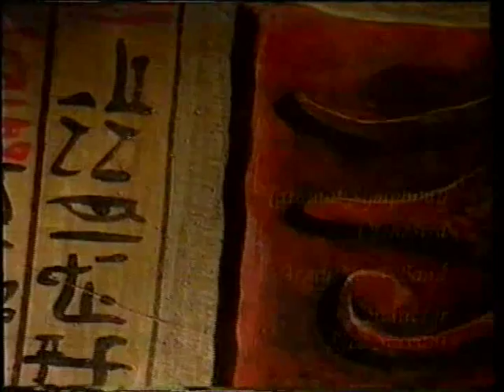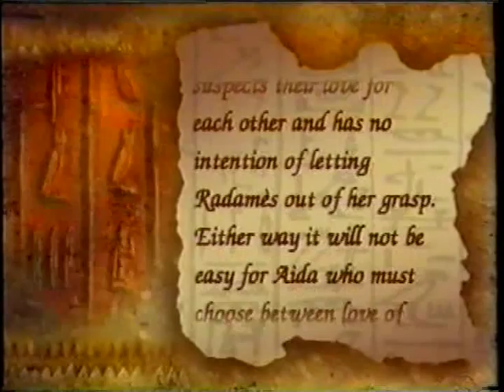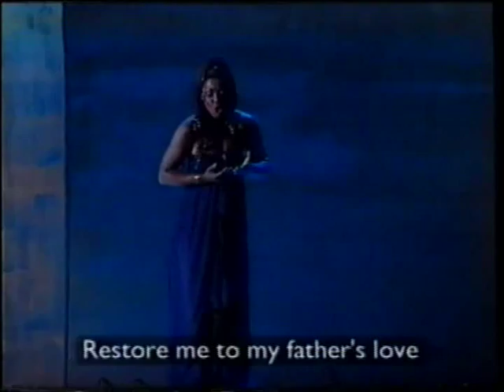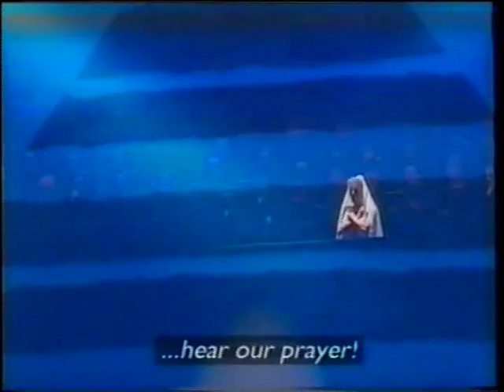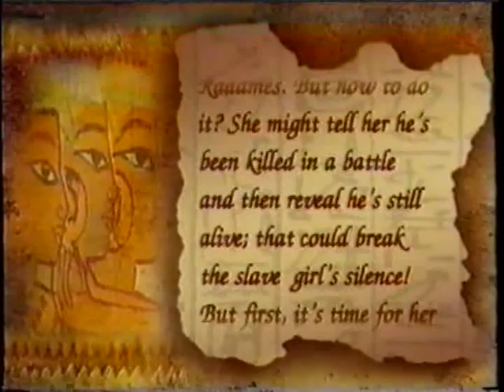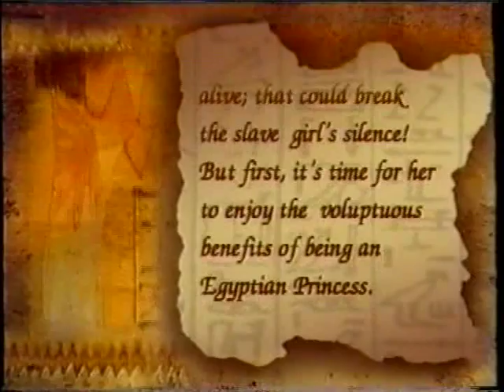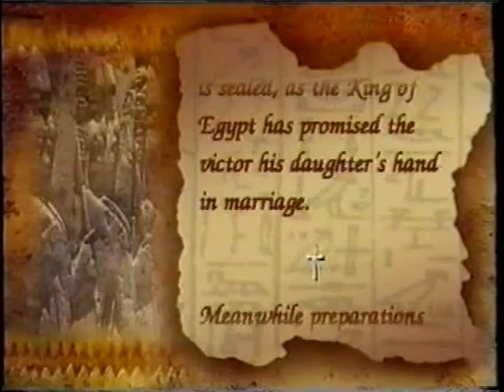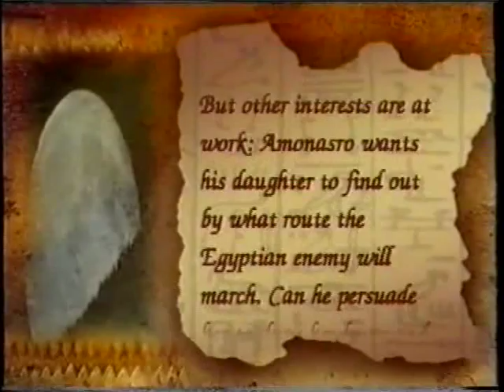VERDI: Aida (part 1 of 2) Rico Saccani, conductor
VERDI: Aida (part 1 of 2)
Rico Saccani, conductor
Wilhemina Fernandez, Aida
Bruno Sebastian, Radames
Barbara Dever, Amneris
Mark Rucker, Amonasro